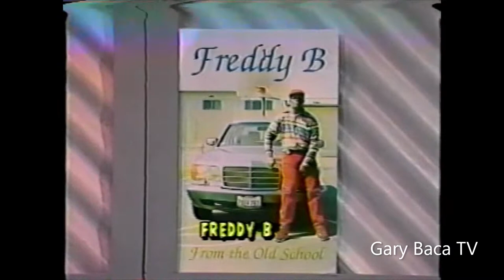Freddy B aka Fred Benz - I Can't Call It + Gary Baca TV interview with East Oakland Rap legend 90's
Fred Benz aka Freddie B aka Tony Adams the Original Oaktown Rapper from the Too $hort Dayz.  There is this myth about Freddy B's existence. Who was he? What did he look like? Was he really a rap pioneer? Here it is...

Tony “Freddy B.” Adams was a West Coast rap pioneer whose partnership with Todd Shaw, aka Too $hort, was derailed when Adams’ lifestyle landed him in prison.

Now, as the division director of evangelism/mission at Mount Calvary Baptist Church in Fairfield, Adams helps steer young people away from negativity, aids the less fortunate at home and abroad, and uses his rap skills to teach “holy hip-hop.”

Adams and Too $hort met when they had a rap duel in the early 1980s. While others argued over which of them had won, they decided to team up.

“On the East Coast, they had Kurtis Blow, DJ Kool Herc, Melle Mel and others, but in the streets of Oakland, California, me and Too $hort were the first,” Adams said. “We would make tapes in my mother’s house on her Montgomery Ward stereo, on tapes we bought from Radio Shack – three for $1.99.”

Adams and Too $hort made custom-made rap recordings they called “special requests.” The usual clientele for their products were dope dealers in the local parks, Adams said.

“We’d take a beat and put lyrics behind it that blew you up. If you had a bad car with big rims on it or you wore a big gold chain, we would make that beat all about you,” Adams said. “We sold them for up to $50 a tape.”

Adams adopted the name Freddy B. – the first name after a guy he met named Freddy Favors and the last after Benz in Mercedes-Benz. While rapping about the everyday life in Oakland helped Adams make money, living the lifestyle caused him trouble.

“I was doing all the wrong things: drugs, alcohol, everything you can imagine. I caught a minor drug case and they violated my probation in 1987,” Adams said. “I went to jail, then walked out on March 8, 1990, and never looked back.”

In 1995, Freddy B. guest rapped on Too $hort’s platinum “Cocktails” album on the song “Game.” By that time, however, the game of the “playa” life was getting old and soon a new chapter began in Adams’ life.

“In 1996, I had a ‘Damascus Road’ experience. I fell down to my knees and God said, ‘Give me your life, I want you, I will take care of you,’ ” Adams said.

Adams was baptized, but struggled with going to church until he went to Mount Calvary. The difference was the senior pastor there, the Rev. Dr. Claybon Lea Jr.

“His preaching and teaching is like none other and it literally saved my life. I gave the Lord my life in 1996, I met my wife La Toya in 1997 and we got married in 1998,” Adams said. “She has given me two beautiful daughters and 17 years of helping people get better.”

The passion that Adams felt for the streets that he and Too $hort expressed in customized rap tapes is still present; Adams just channels it into service now.

“In 2009, I was appointed director of evangelism and missions and we do everything from building houses with Habitat for Humanity to feeding the homeless in the park,” Adams said.

Mount Calvary also reaches out internationally, helping people in Haiti, Nigeria and South America. A trip to Israel is planned for this year.

“In 2011, I led 18 missionaries into Ghana, West Africa, to build water wells,” Adams said. “They used the same water to cook, wash, bathe and drink. Children went down to a sewage-infested lake to fetch water and some never made it back because of snake bites and malaria.”

Adams is working on completing his autobiography, “From the Gutter to Glory: The Tony ‘Freddy B.’ Adams Story,” with an eye for a summer release date.

He now uses his rap skills in his Christian ministry, as well.

“I teach workshops called ‘Hip-Hop on High,’ where I teach young people how to write lyrics that lift God in music, and then at the end, they are able to record the lyrics they have written and take it home with them on a CD,” Adams said.

When making his rap albums before he was a Christian, one of Adams’ favorite words was the “b” word. He still uses a “b” word frequently, albeit a different one.

“Now I am saying ‘blessed’,” Adams said.

Fairfield writer Tony Wade